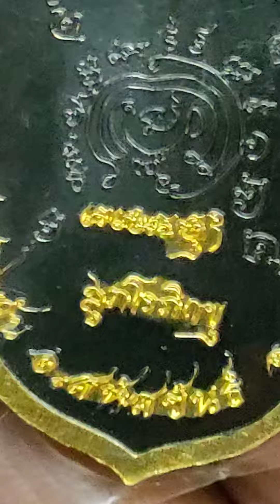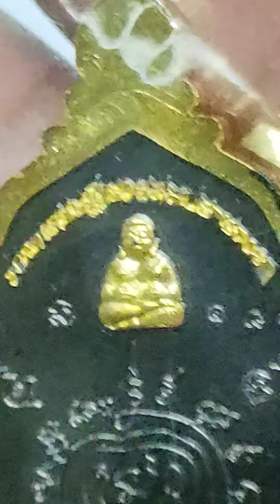เป็นมงคลชีวิต เหรียญหลวงปู่หา สุภโร เหรียญมังกรคู่เต็มองค์รุ่นแรกครับฝากติดตามด้วยนะครับ